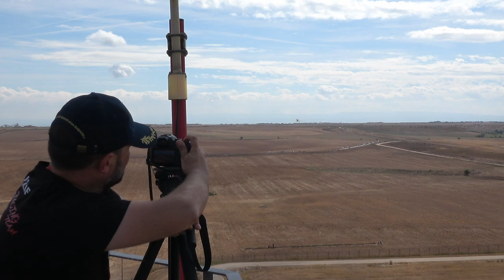Festa al Cel 2019 ✈️ Air Tractor AT-802 Firefighters! - HD 50fps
Beautiful flight demonstration by 'FAASA Aviación' (Now Pegasus Aero Group) AT-802 Air Tractor firefighter aircraft performing super-low altitude flybys and water-drops at Festa al Cel 2019 in the airport of Lleida-Alguaire (LEDA).

The Air Tractor AT-802 is an agricultural aircraft that has also been adapted into fire-fighting or armed versions. It first flew in the United States in October 1990 and is manufactured by Air Tractor Inc. The AT-802 carries a chemical hopper between the engine firewall and the cockpit. In the U.S., it is considered a Type III SEAT, or Single Engine Air Tanker.

In its standard configuration, the aircraft utilizes conventional landing gear (two main wheels and a tail wheel). However, a number of aircraft have been converted to the Fire Boss aerial firefighting configuration, which utilizes Wipaire 10000 amphibious floats, so that it can land on a traditional runway or on water. The Fire Boss can scoop water from a lake or river for use on a fire. In addition to the 3100 L standard fuselage-mounted retardant tank, the Fire Boss can have optional 130 L foam tanks in the floats. Operations with floats installed have been shown to produce a shorter and narrower retardant drop pattern than wheeled AT-802s.

Variants:
AT-802 - two seat (tandem) cockpit
AT-802A - single-seat cockpit
AT-802U - two seat (tandem) armored military version, modified with sensors and reinforced for weapons carriage
AT-802F or AT-802AF - An aerial firefighting model 802 equipped with the Air Tractor Computerized Firegate
AT-802L Longsword - An ISR and light-attack aircraft based on AT-802U, which developed by L3 Platform Integration collaboration with Air Tractor.

SPECIFICATIONS

Crew: 1 / 2
Payload: 3104 L of chemicals
Length: 10.95 m
Wingspan: 18.06 m
Height: 3.89 m
Wing area: 37.25 m2
Empty weight: 2951 kg
Gross weight: 7257 kg
Powerplant: 1 × Pratt & Whitney PT6A-67AG turboprop, 1350 hp (1007 kW)
Cruise speed: 356 km/h
Range: 1289 km
Service ceiling: 7620 m
Rate of climb: 4.3 m/s